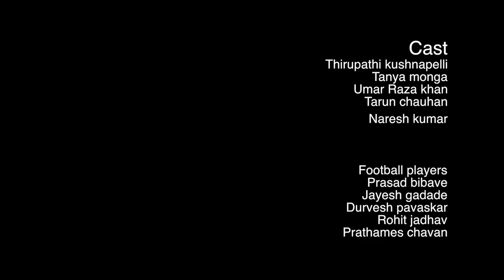Must Watch | Award Winning Short Film " B for Balloon" By - Anmol Arora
One pavement dweller, One dream, One Life. One chance to learn !!
Matheno Films Presents a short film " B For Balloon "

Written & Directed By : Anmol Arora
produced By : Mansi Sengupta & Jitendra Rai

DOP : Sonu
EDITOR : Kirtimaan
COSTUME : Malvika Bajaj
CASTING : Finch Casting Studio
Creative Producer & Teaser Edit : Jason John
Executive Producer : Cookie Singha
Screenplay : Anmol Arora & Deepak Sharma
Assistant Director : Gaurav Kumar
Ritesh Ghosh
Johnny Walker
CAST : Tirupathi
Tanya Monga
Umar Raza Khan
Tarun Chauhan
Naresh Kumar
Poster Design : Saumitra Singh ( Shiprartz )